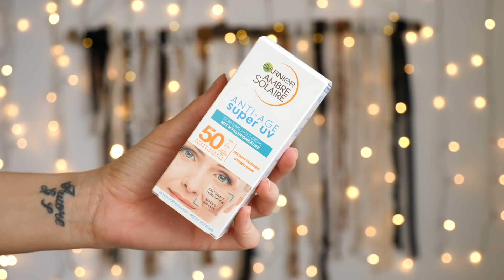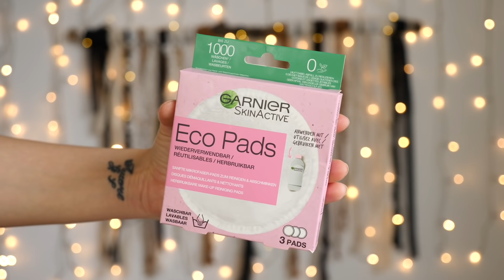DM HAUL APRIL 2021 + Live Testing | DAS brauche ich wirklich...🙋🏻‍♀️ | Sara Isabel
Nach langer Zeit gibt es mal wieder einen DM HAUL diesmal frisch aus dem April 💞 Viel Spaß beim zusehen ✨

🌈 SOCIAL MEDIA 🌈
🎙 PODCAST: Saradventure

Kommt über einen solchen Link ein Einkauf zustande, werde ich mit einer Provision beteiligt. Für Dich entstehen dabei keine Mehrkosten. Wo, wann und wie Du ein Produkt kaufst, bleibt natürlich Dir überlassen.